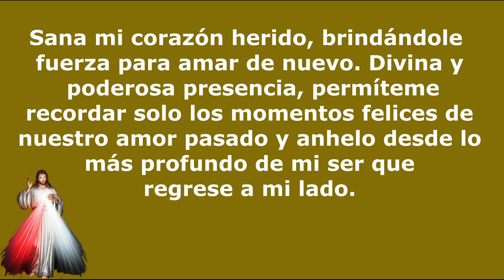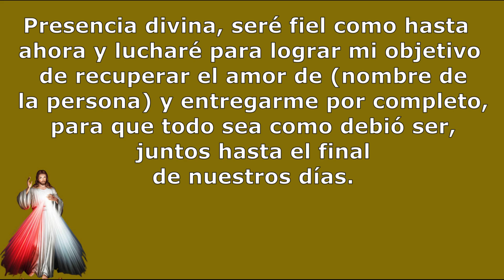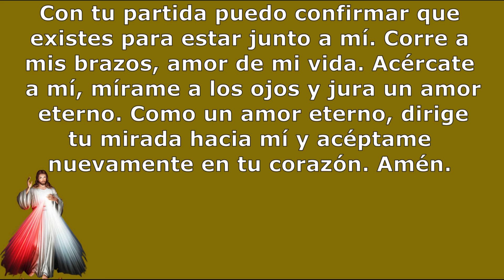Oración para Recuperar lo Perdido en el amor con la Guía de la Divina Presencia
Poderosa presencia divina, ilumina mi camino y guíame hacia la posibilidad de recuperar el amor de (nombre de la persona) si es tu voluntad. Ayúdame a seguir el camino correcto para recuperar lo que se perdió.